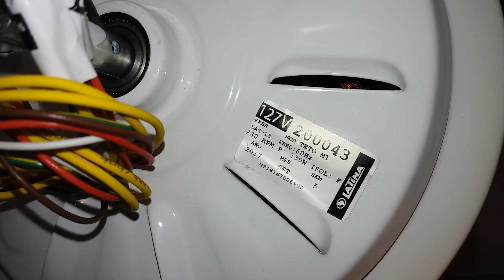Trocando Ventisol Fênix por Latina Lumem.